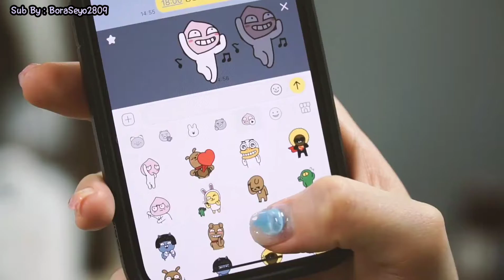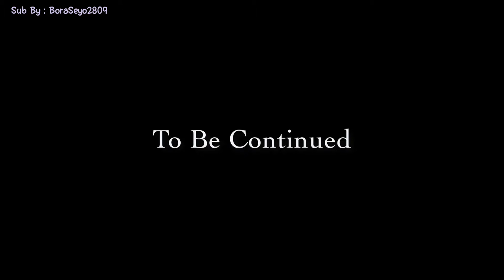[Thai Sub]🎉 ฉลองให้กับ Solo ใหม่ 🎉 Moon Jong Up(문종업) US เบื้องหลังรายการเพลง #1